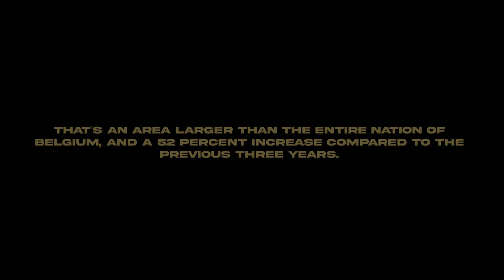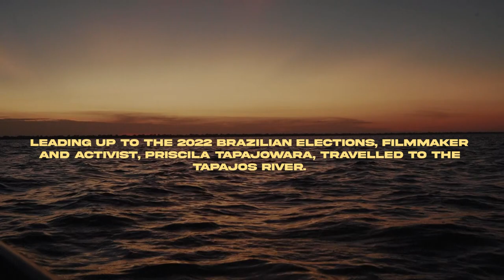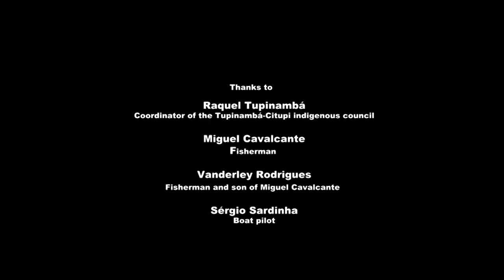The Tapajó Indigenous Leaders Fighting to Save their River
When we think of the Amazon, we often think of pristine, wild nature. What we don’t expect to see is vast ferries and barges.

But that’s exactly what the Tapajó people in the Brazilian Amazon are seeing. Activist and filmmaker Priscila Tapajowara documents how modern transportation is impacting her community, as their river undergoes significant changes to make way for the shipping industry.

This is part of X44 Vida Carbon’s exciting initiative with Earthrise and Aurora Media Worldwide to spotlight frontline stories, and elevate the important work of community leaders driving change in their local communities.

Huge thank you to our incredible creatives: Priscila Tapajowara, Kevin Patel, Choked Up, Mitzi Jonelle Tan, Kevin Mtai, Tejas Sidnal, Aurora Media Worldwide, and Earthrise for making this series possible.